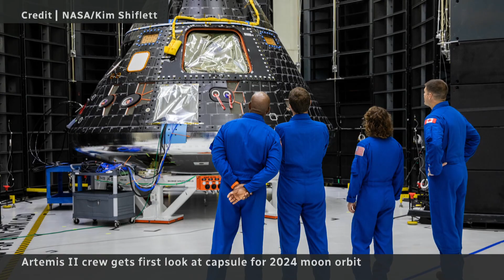Artemis II astronauts get 1st look at capsule taking them to the moon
Canadian astronaut Jeremy Hansen and his fellow Artemis II mission colleagues get their first real-life look at the Orion spacecraft that will take them to lunar orbit in November 2024.